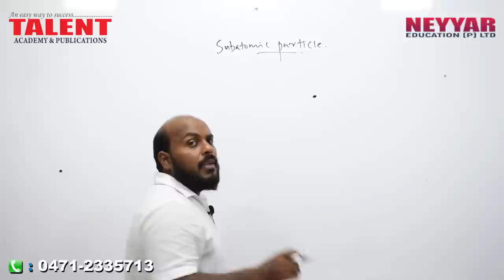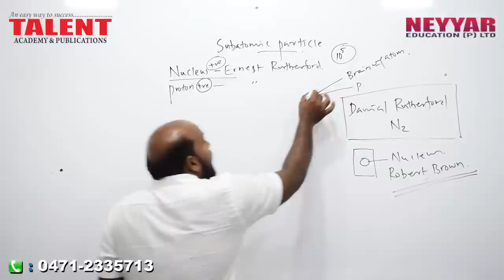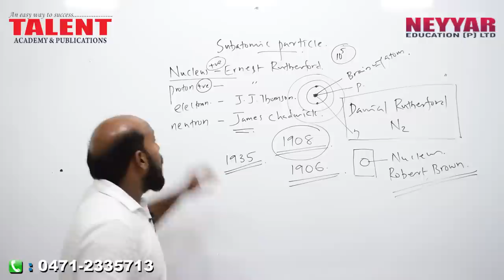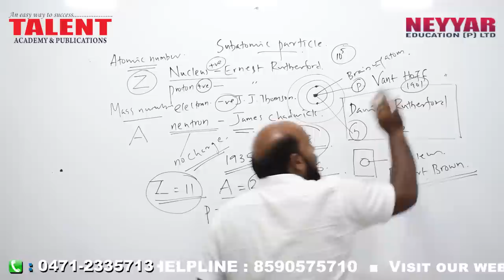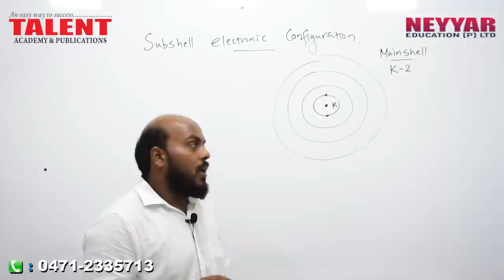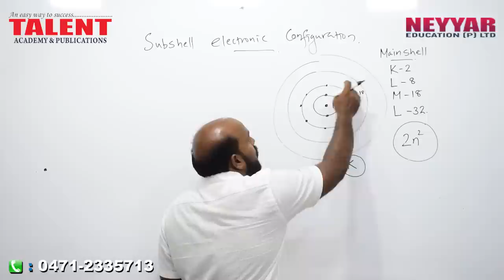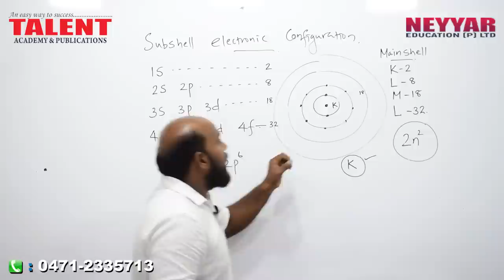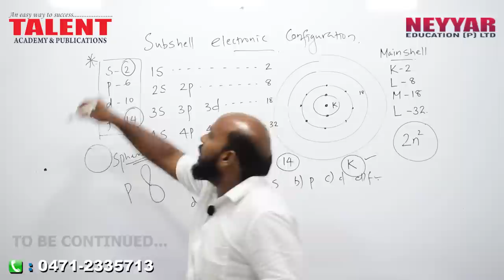Kerala PSC Chemistry Class on Atoms Molecules Compounds in Malayalam (Part 2)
Kerala PSC Chemistry Class on Atoms Molecules Compounds in Malayalam is a comprehensive video on Chemistry, presented to you by TalentAcademy and our Chemistry faculty Mr. Haja Mohammed is explaining to you the most important questions and answers from Atoms, Molecules, Compounds which is regularly repeated by Kerala PSC and by various other public service commissions across India.

This video on Kerala PSC Chemistry Class on Atoms Molecules Compounds in Malayalam will help you to learn the most important topics from which Kerala Public Service Commission, SSC (Staff Selection Commission of India) and UPSC (Union Public Service Commission), repeats questions on a regular basis.

Starting with the topic of Sub-atomic particles, this video our faculty is sharing the most important details about a topic from Chemistry named Atoms, Molecules, and Compounds which is explained in the Malayalam Language.

The questions which are being asked in various competitive exams is quite perplexing for those who are attempting them.

This video also discusses PSC CHEMISTRY Previous Questions and provides a detailed answer to the same.

Those who are not familiar with the basic facts related with chemistry the terms like Atoms, Elements, Molecules, Ions, Mixtures and Compounds are actually confusing ones and sometimes the same terms seems confusing for those well versed with chemistry subject as well. Before watching this video you must watch the first part by visiting the link - Kerala PSC Chemistry Class on Atoms Molecules Compounds in Malayalam (Part 1)

Here are some of the previous videos by the same faculy on Kerala PSC chemistry specifically for Degree Exams conducted by Kerala Public Service Commission.

Find below the chemistry playlist of our channel and you can find all the videos on chemistry by other faculties as well.

This video will help you to get answers to most Expected Chemistry questions for Kerala PSC Exams. Hope that this video will be beneficial for you just like our previous videos.

Here are the main topics which are discussed in the video on Subatomic Particles which you can learn in just 24 Mins.

0:05 - Nucleus
3:32 - Protons
4:29 - Electrons
5:11 - Neutrons
8:21 - Atomic Number
8:50 - Mass Number